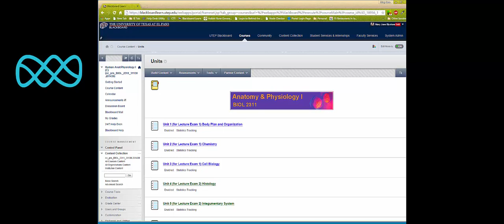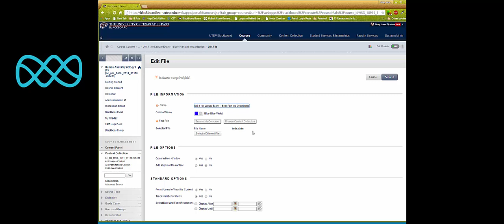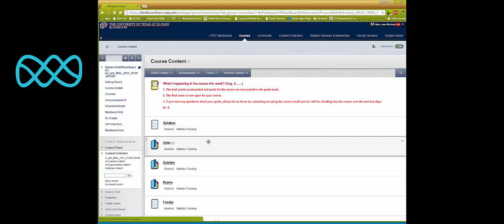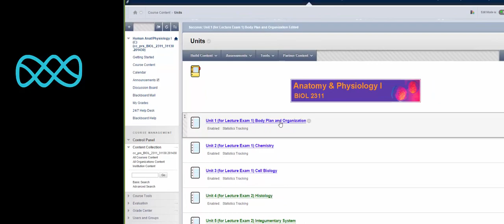Linking HTM or HTML Files in Blackboard